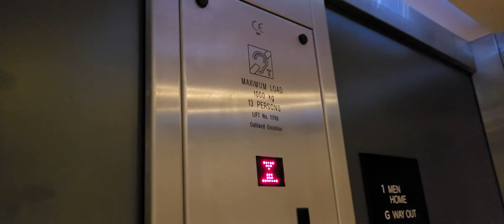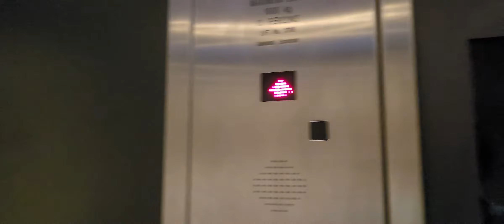Oakland Excelsior @ NEXT in Loughborough